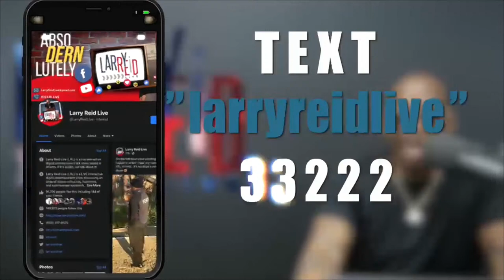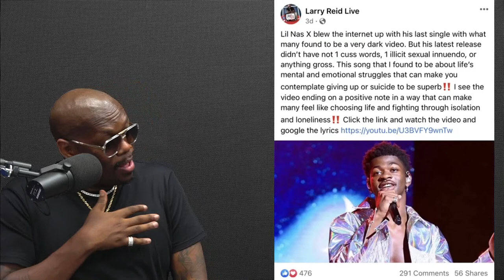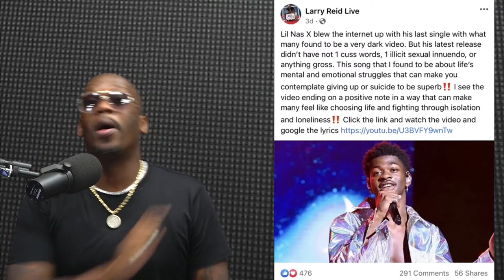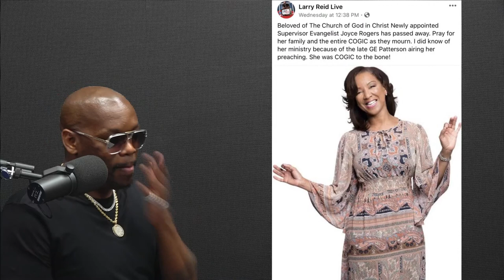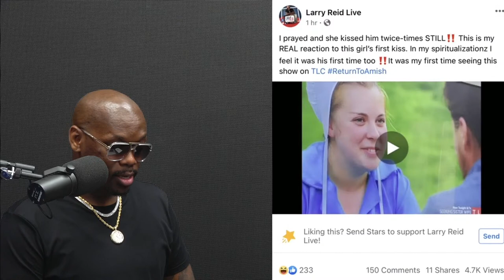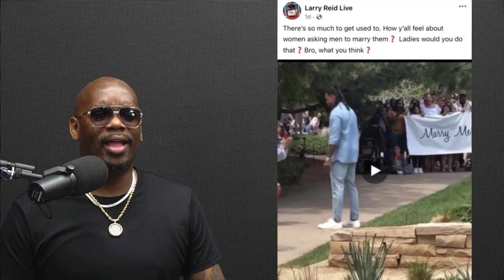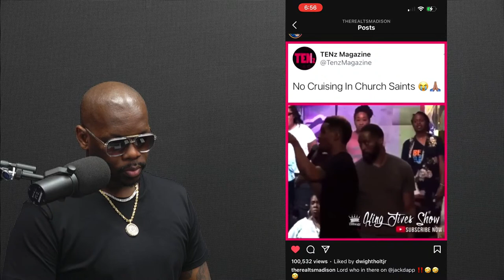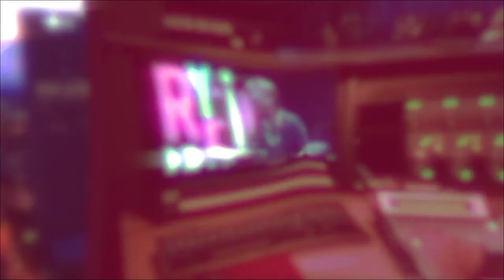5.24.21 - Discussing Your Viral Posts and Jamal Bryant picture and Matthew Stevenson's video . . .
5.24.21 - Discussing Your Viral Posts and Pastor Jamal Bryant picture and Dr. Matthew Stevenson's post by TS Madison !!